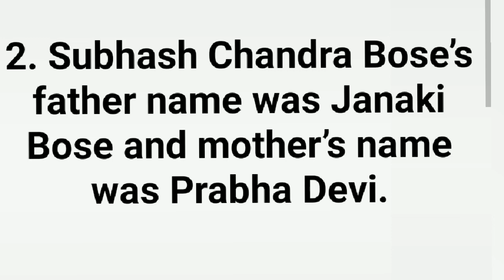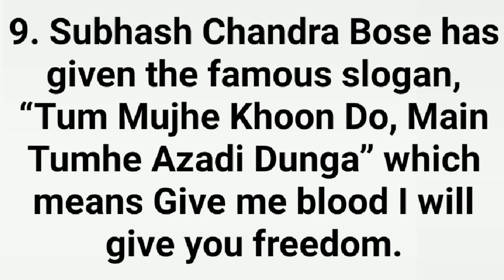10 Lines on Subhas Chandra Bose